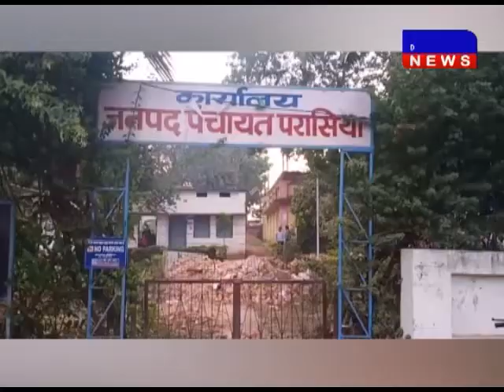छिंदवाड़ा-सरपंच -पंच के बीच का विवाद थाने पहुंचा DAKHAL NEWS//